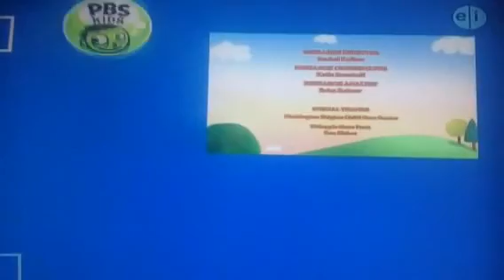Copy of Pbs kids credits nature Daniel tiger 2016